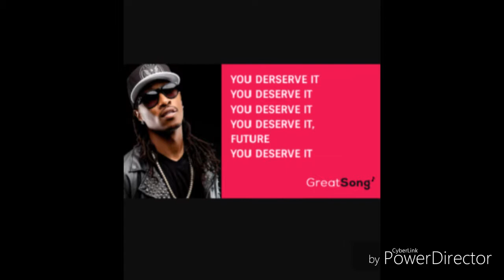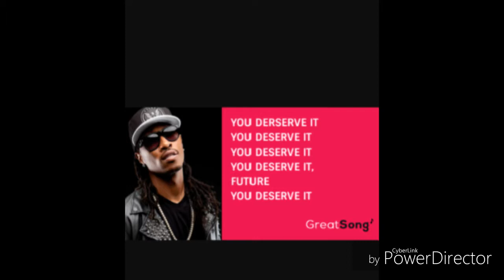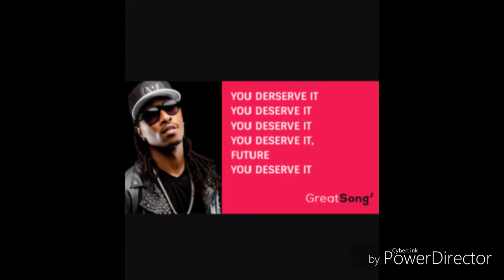Future feat. Jack Carta - You Deserve It